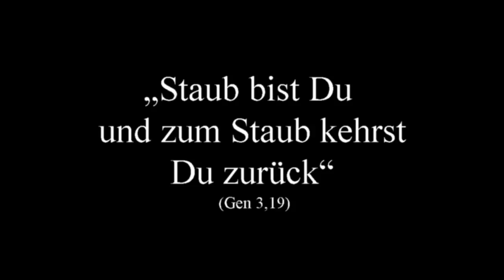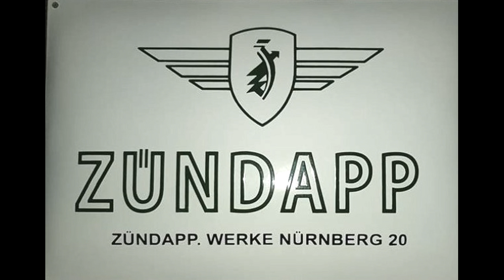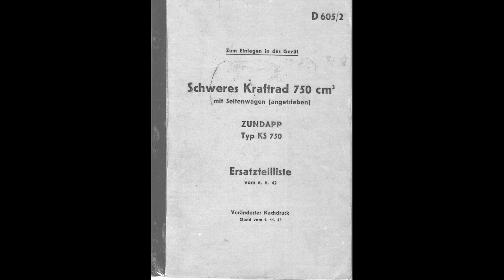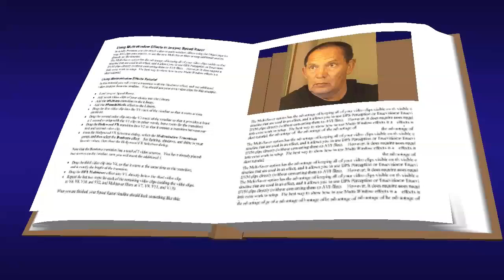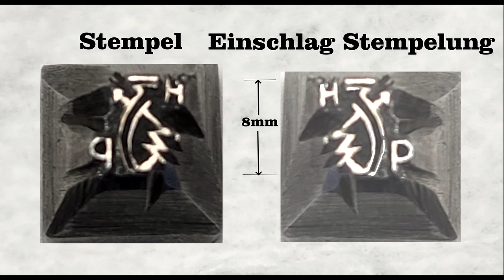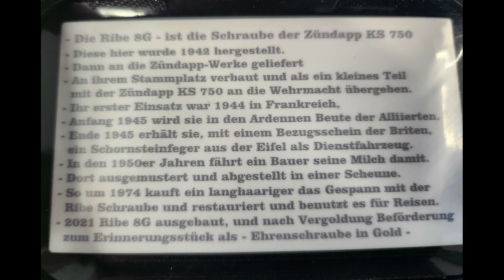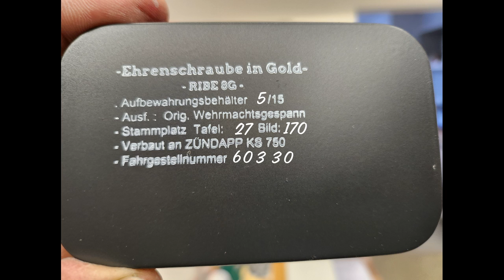Die klassische RIBE Schraube 1944, Ihre Geschichte historisch eingefügt erzählt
Zündapp, BMW, R75, KS 750, WH, Gespann, Motorrad, Schraube, RIBE, Famo, Halbkette, halftruck
Tiger und Panther sie war überall dabei.

Hallo
Irgendwann vor Jahren erhielt ich von einem Goldschmied in Italien, zur Anerkennung meiner Unterstützung bei der Restauration seiner KS 750 eine vergoldetete RIBE 8G Schraube. Das hat mich inspiriert einmal die Geschichte einer meiner RIBE Schraube zu erzählen.

Die RIBE Schraube ist eine Schraube wie viele anderen. Aber für die Zündapp KS 750 und BMW R75 Fahrer hat diese eine besondere Bedeutung.
Sie war an diesen Gespannen verbaut.
RIBE 8G mit Schlüsselweite 14 bei der M8.
Hier die Geschichte von ihr selbst erzählt.
Von einem Befestigungselement zu einem goldenen Erinnerungsstück.

Hello
Some years ago I received a gold plated RIBE 8G screw from a goldsmith in Italy in recognition of my assistance in restoring his KS 750. That inspired me to tell the story of one of my RIBE screws.

The RIBE screw is a screw like many others. But for the Zündapp KS 750 and BMW R75 drivers this has a special meaning.
It was installed on these teams.
RIBE 8G with size 14 on the M8.
Here is the story she tells herself.
From a fastener to a gold keepsake.

Hallo
Enige jaren geleden ontving ik een vergulde RIBE 8G-schroef van een goudsmid in Italië als erkenning voor mijn hulp bij het restaureren van zijn KS 750. Dit inspireerde mij om het verhaal van een van mijn RIBE-schroeven te vertellen.

De RIBE-schroef is een schroef zoals vele andere. Maar voor de Zündapp KS 750- en BMW R75-rijders heeft dit een bijzondere betekenis.
Het werd op deze trailers geïnstalleerd.
RIBE 8G met sleutelwijdte 14 op de M8.
Hier het verhaal van haarzelf.
Van sluiting tot gouden aandenken.

Ciao
Alcuni anni fa ho ricevuto una vite RIBE 8G placcata in oro da un orafo in Italia in riconoscimento della mia assistenza nel restauro del suo KS 750. Questo mi ha ispirato a raccontare la storia di una delle mie viti RIBE.

La vite RIBE è una vite come tante altre. Ma per i conducenti di Zündapp KS 750 e BMW R75 questo ha un significato speciale.
È stato installato su queste squadre.
RIBE 8G con taglia 14 su M8.
Ecco la storia che racconta a se stessa.
Da fermaglio a ricordo d'oro.

Cześć
Kilka lat temu otrzymałem pozłacaną śrubę RIBE 8G od złotnika z Włoch w uznaniu za moją pomoc w renowacji jego KS 750. To zainspirowało mnie do opowiedzenia historii jednej z moich śrub RIBE.

Śruba RIBE to śruba jak wiele innych. Ale dla kierowców Zündapp KS 750 i BMW R75 ma to szczególne znaczenie.
Został zainstalowany w tych zespołach.
RIBE 8G w rozmiarze 14 na M8.
Oto historia, którą sobie opowiada.
Od zapięcia do złotej pamiątki.

Bonjour
Il y a quelques années, j'ai reçu une vis RIBE 8G plaquée or d'un orfèvre italien en reconnaissance de mon aide dans la restauration de son KS 750. Cela m'a inspiré à raconter l'histoire d'une de mes vis RIBE.

La vis RIBE est une vis comme beaucoup d'autres. Mais pour les conducteurs de Zündapp KS 750 et de BMW R75, cela revêt une signification particulière.
Il a été installé sur ces remorques.
RIBE 8G avec clé de taille 14 sur le M8.
Ici l'histoire racontée par elle-même.
D'une attache à un souvenir doré.n.

Привет
Несколько лет назад я получил позолоченный винт RIBE 8G от ювелира из Италии в знак признания моей помощи в восстановлении его KS 750. Это вдохновило меня рассказать историю одного из моих винтов RIBE.

Винт RIBE такой же винт, как и многие другие. Но для водителей Zündapp KS 750 и BMW R75 это имеет особое значение.
Его устанавливали на эти прицепы.
RIBE 8G с ключом размера 14 на M8.
Вот история, рассказанная ею самой.
От застежки до золотого сувенира.н.